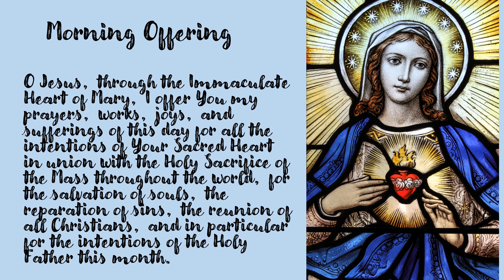Morning Offering for June 5, 2024